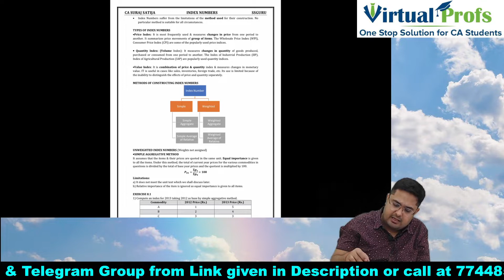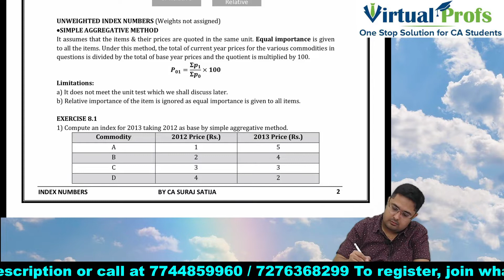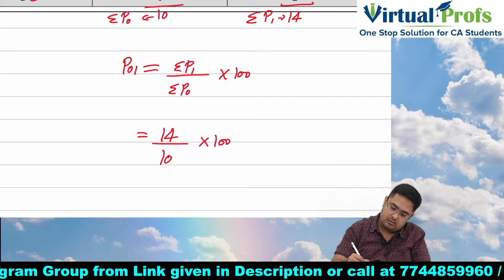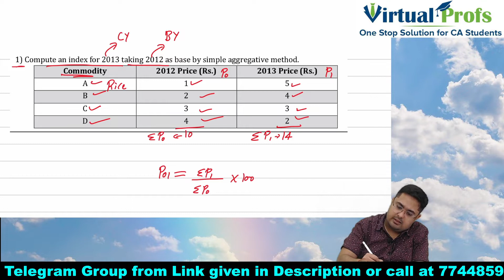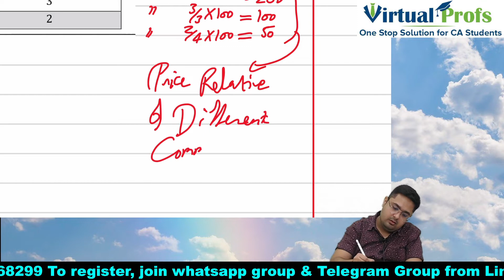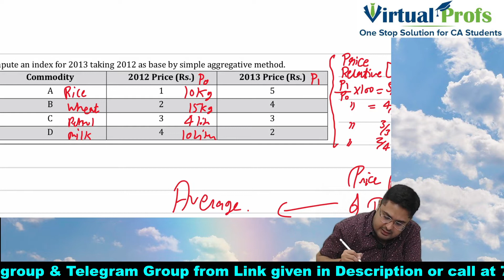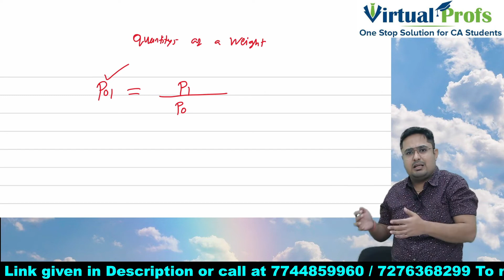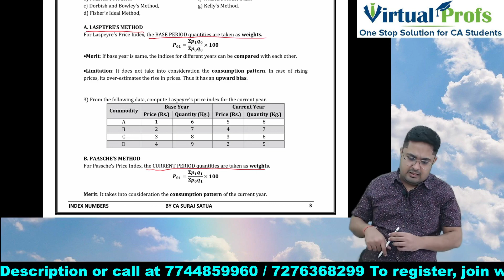CA Foundation Statistics Class 42